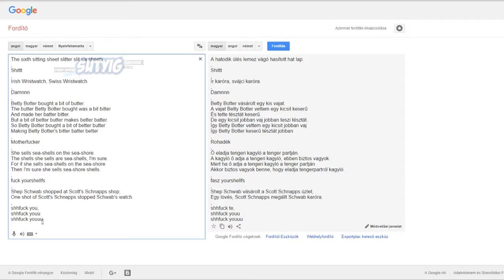- Are You Drunk Google Translator... - No, I Show You!